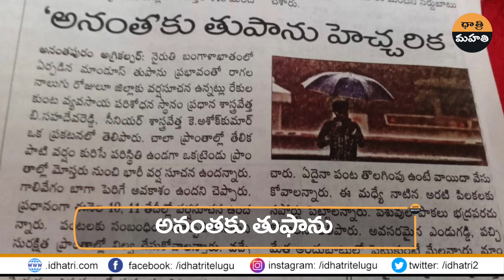అనంతపురానికి తూఫానంట ! | Special Video About Incessant Rains In Anantapur District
అనంతపురానికి తూఫానంట ! | Special Video About Incessant Rains In Anantapur District |  @DhatriMahati